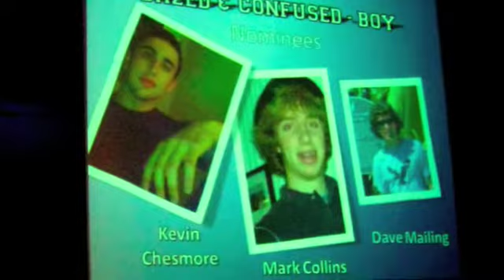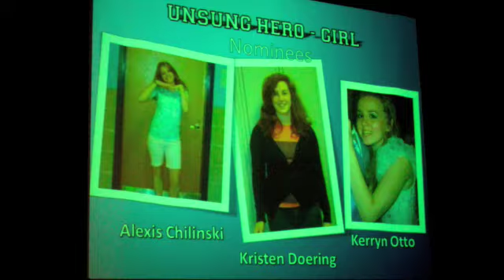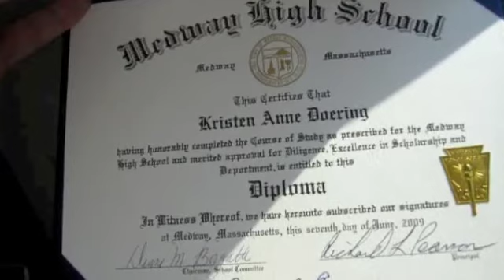Kristen's Graduation 2009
Medway High School
Medway, MA